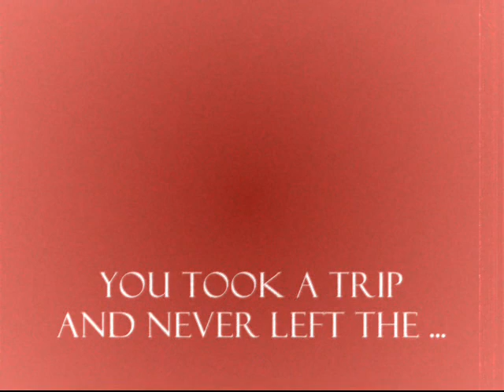Junior's Farm "The Movie"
Junior's Farm The Movie.  I just took our silly video's raw footage and  through the power of the media turned it into a full length feature. Well, ok it's really just a short. But now it has titles, special effects and everything! )Rated PG for Violins, and Nutity)
Produced by: The Department of Redundancy Department Productions